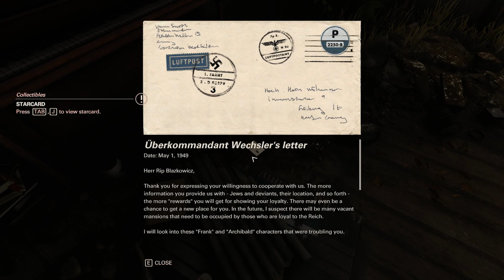Why Do I Love Wolfenstein II: The New Colossus? (Pseudo-Review)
It's FINALLY HERE! My kinda-sorta-not really review of Wolfenstein 2! This was EASILY the best game I played last year and it goes to show that Bethesda continues to churn out EXCELLENT single-player titles year after year! Cheers! :D